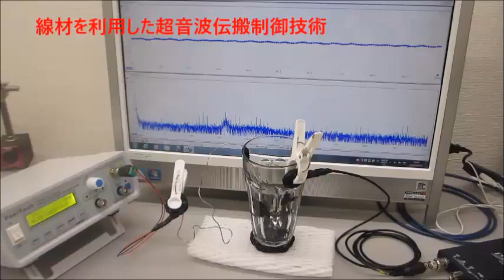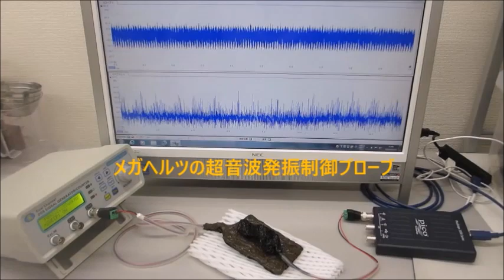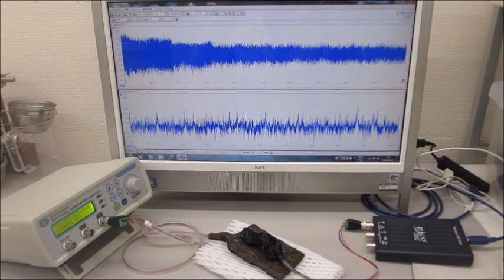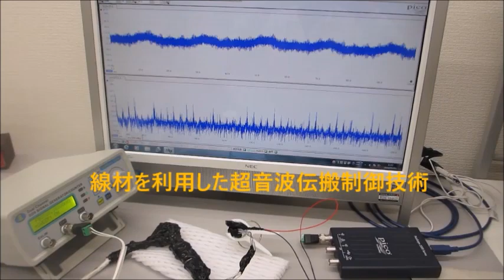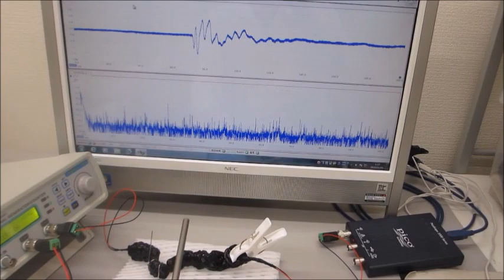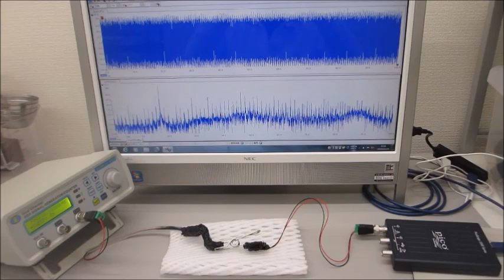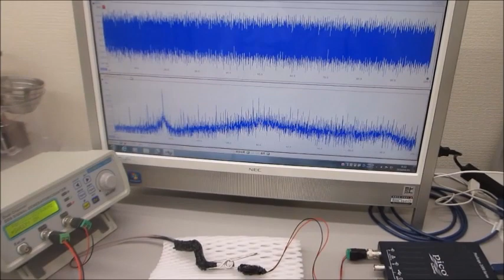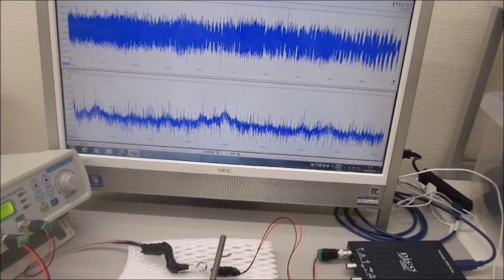－－超音波システム（音圧測定解析、発振制御）－－超音波システム研究所